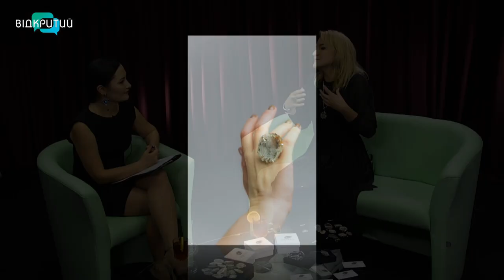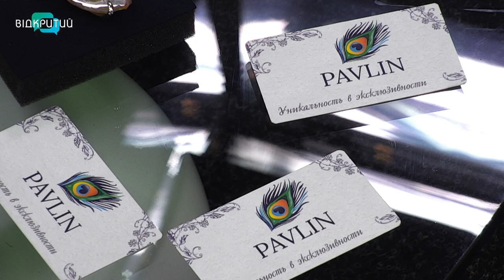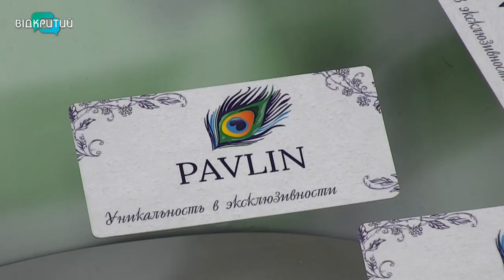Тетяна Дрозд - дизайнерка бренду "Павлін" у програмі "Фреш" з Юлією Сиротою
Ювелірні вироби, гарне оздоблення дорогоцінного каміння, самоцвітів - мало кого залишає байдужим.
Сьогодні ми познайомимо вас з ювелірними виробами бренду "Павлін" та більше дізнаємося про вишукані форми від кандидата геологічних наук, дизайнерки бренду "Павлін" - Тетяни Дрозд.